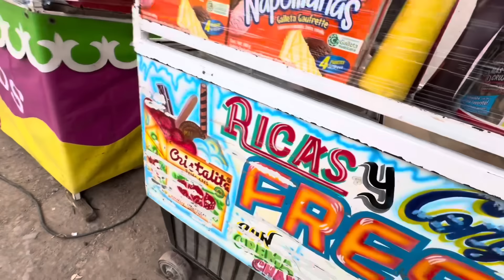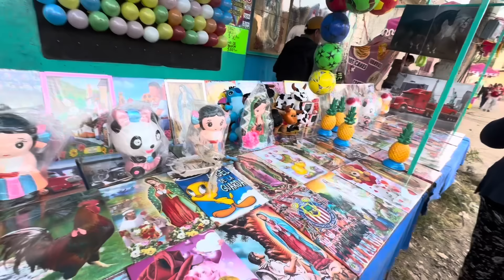Fiesta De El Rancho La Caja Guanajuato asi festejan el 2024